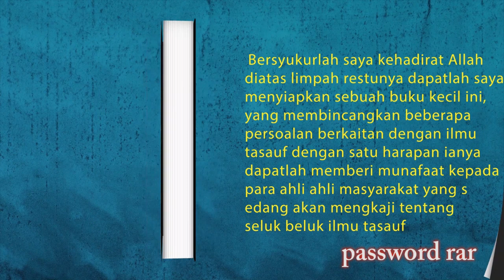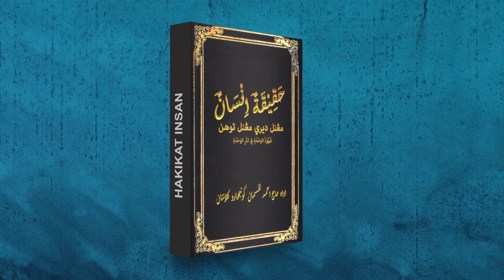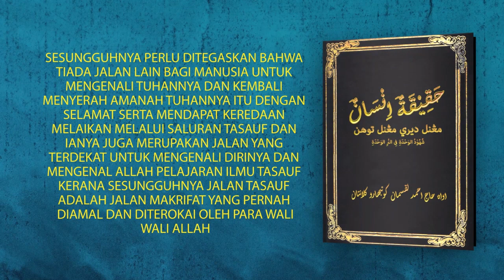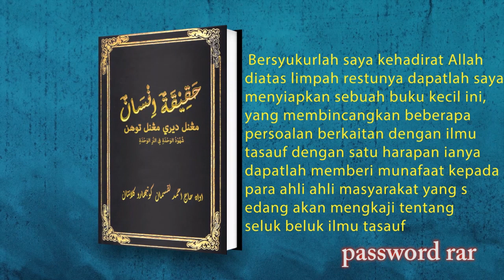Hakikat Insan - Hj. Ahmad Laksamana Omar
Sekurang kurangnya dengan berhasil buku kecil ini dapatlah menambahkan lagi perbendaharaan buku tasauf dikalangan masyarakat kita serta memberi sesuatu bentuk formula yang boleh dijadikan panduan kepada peminat peminat ilmu pengajian tasauf.

Sesungguhnya perlu ditegaskan bahwa tiada jalan lain bagi manusia untuk
mengenali Tuhannya dan kembali menyerah amanah Tuhannya itu dengan
selamat serta mendapat keredaan melaikan melalui saluran tasauf dan ianya juga merupakan jalan yang terdekat untuk mengenali dirinya dan mengenal Allah Pelajaran ilmu tasauf kerana sesungguhnya jalan tasauf adalah jalan makrifat yang pernah diamal dan diterokai oleh para wali-wali Allah